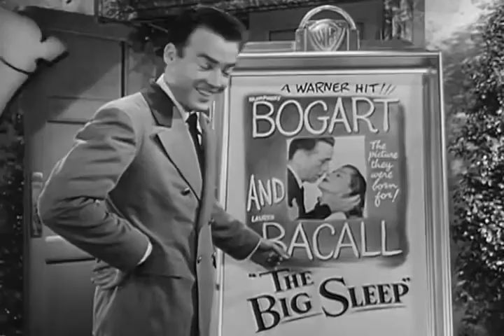Dark Passage Trailer Humphrey Bogart 1947